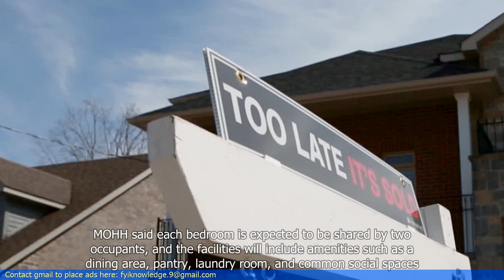Vacant Buildings to Turn into Hostel Accommodation for Singapore's Foreign HCWs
- Singapore plans to convert vacant buildings into hostel accommodation for foreign healthcare workers.
- The move aims to provide comfortable and convenient housing for these workers.
- The initiative is part of Singapore's efforts to support and appreciate the contributions of foreign healthcare workers during the COVID-19 pandemic.
- The government will work with various stakeholders to identify suitable buildings for conversion and ensure that the accommodations meet the necessary standards.